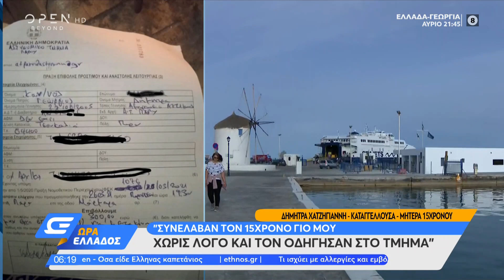Μητέρα 15χρονου: Τον ανάγκασαν σε σωματικό έλεγχο αφαιρώντας όλα του τα ρούχα | Ώρα Ελλάδος| OPEN TV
Μητέρα 15χρονου: Τον ανάγκασαν σε σωματικό έλεγχο αφαιρώντας όλα του τα ρούχα | Ώρα Ελλάδος 30/3/2021 | OPEN TV

Η Μητέρα του 15χρονου που συνελήφθη στην Πάρο μιλάει αποκλειστικά και διευκρινίζει τα όσα συνέβησαν.